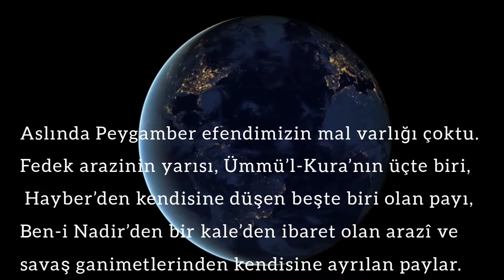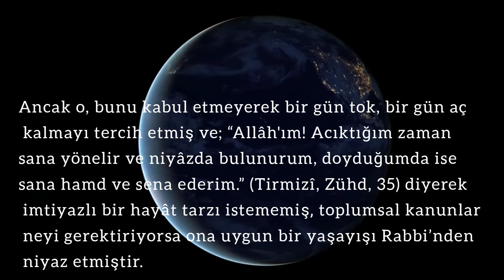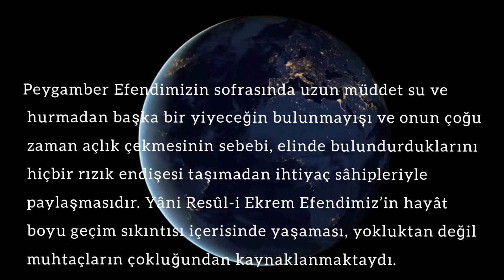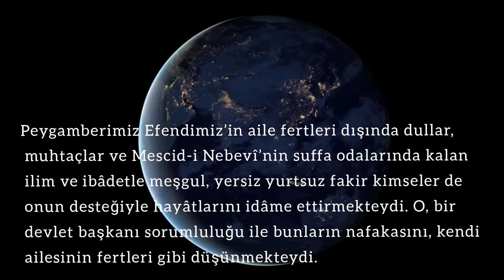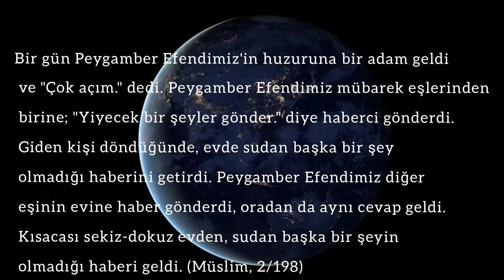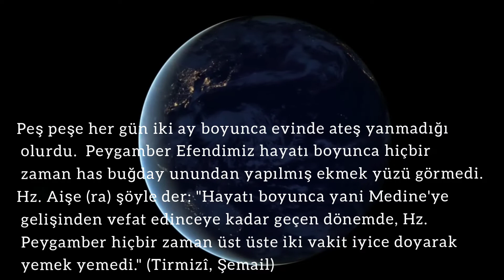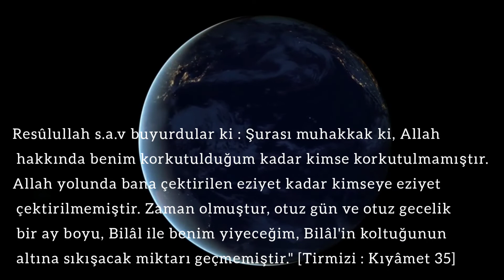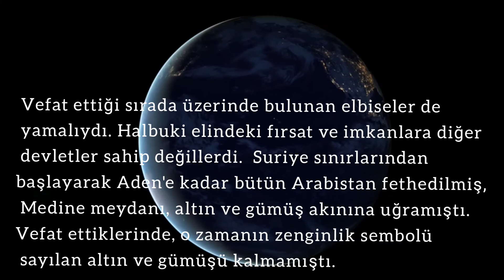RASULULLAH'IN AÇLIK İMTİHANI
Öyle bir insan düşünün ki mal varlığı olduğu halde fakirlerin dahi razı olamayacağı mütevazi bir hayatı tercih ediyor. Fakir insanların aç kalmasına gönlü razı olmayıp elindekileri onlara verip kendisini aç bırakan bir insan. Kainat’ın efendisi Allah Resulünden bahsediyoruz.

Aslında Peygamber efendimizin mal varlığı çoktu. Fedek arazinin yarısı, Ümmü’l-Kura’nın üçte biri, Hayber’den kendisine düşen beşte biri olan payı, Ben-i Nadir’den bir kale’den ibaret olan arazî ve savaş ganimetlerinden kendisine ayrılan paylar.

Bu mal varlığına rağmen o dönemde en fazla açlık çeken kişi peygamber efendimizdi. Hz. Aişe vâlidemizden nakledildiğine göre; Peygamberim Efendimiz’in âilesinin iki gün arka arkaya arpa ekmeğiyle, bir başka rivâyette de üç gün arka arkaya buğday ekmeğiyle karnını doyurmadığı ifâde edilmektedir. (Müslim, Zühd, 20-22)

Bununla birlikte her ikisine de sâhip olma imkânı en fazla olan, yine Peygamber Efendimiz idi. Fakat Resûl-i Ekrem, hiçbir zaman içinde yaşadığı toplumun sâhip olmadığı imkânları elde etme ve onlardan farklı yaşama gibi bir arzusu olmamıştır.

İnsanlar açlık çekmişse, buna herkesten çok kendisi ve ailesi mâruz kalmıştır. Oysa Cenâb-ı Hak tarafından Resûlullâh’a, dilerse kendisi için Mekke vadisinin altına çevrilmesi teklif edilmişti.

Ancak o, bunu kabul etmeyerek bir gün tok, bir gün aç kalmayı tercih etmiş ve; “Allâhım! Acıktığım zaman sana yönelir ve niyâzda bulunurum, doyduğumda ise sana hamd ve sena ederim.” (Tirmizî, Zühd, 35) diyerek imtiyazlı bir hayât tarzı istememiş, toplumsal kanunlar neyi gerektiriyorsa ona uygun bir yaşayışı Rabbi’nden niyaz etmiştir.

Efendimiz hicrî dördüncü yılda kendisine hibe edilen Nadîr oğulları hurmalığından elde ettiği mahsulü satar ve bu paradan ailesinin bir yıllık ihtiyacını ayırırdı. (Buhârî, Nafakât, 3)  Kendisi için ayırdıklarını daha sonra yine muhtaç insanlara dağıtırdı.

Peygamber Efendimizin sofrasında uzun müddet su ve hurmadan başka bir yiyeceğin bulunmayışı ve onun çoğu zaman açlık çekmesinin sebebi, elinde bulundurduklarını hiçbir rızık endişesi taşımadan ihtiyaç sâhipleriyle paylaşmasıdır. Yâni Resûl-i Ekrem Efendimiz’in hayât boyu geçim sıkıntısı içerisinde yaşaması, yokluktan değil, muhtaçların çokluğundan kaynaklanmaktaydı.

Peygamberimiz Efendimiz’in aile fertleri dışında dullar, muhtaçlar ve Mescid-i Nebevî’nin suffa odalarında kalan ilim ve ibâdetle meşgul, yersiz yurtsuz fakir kimseler de onun desteğiyle hayâtlarını idâme ettirmekteydi. O, bir devlet başkanı sorumluluğu ile bunların nafakasını, kendi ailesinin fertleri gibi düşünmekteydi.

Peygamber Efendimiz’e bir sadaka geldiğinde onlara gönderir, kendisi hiçbir şey almazdı. Şâyet gelen hediye ise ondan bir parça alır, kalanını Suffe ehline gönderirdi. (Buhârî, Rikâk, 17)

Peygamber Efendimiz'in  mevcut mallarının gelirleri yolculara, misafirlere, ülkeye gelen yabancı ülkelerin elçilerine, fakirlere, muhacirlere tahsis edilmişti.

Bir gün Peygamber Efendimiz'in huzuruna bir adam geldi ve "Çok açım." dedi. Peygamber Efendimiz mübarek eşlerinden birine; "Yiyecek bir şeyler gönder." diye haberci gönderdi. Giden kişi döndüğünde, evde sudan başka bir şey olmadığı haberini getirdi. Peygamber Efendimiz diğer eşinin evine haber gönderdi, oradan da aynı cevap geldi. Kısacası sekiz-dokuz evden, sudan başka bir şeyin olmadığı haberi geldi. (Müslim, 2/198)

"Peygamber Efendimiz peş peşe bir çok geceyi aç geçirirdi. O ve ev halkı akşam yemeği bulamazlardı." (Tirmizî, Zühd, 38) Bir keresinde sahabe-i kiram, Hz. Peygamber'in huzuruna gelip açlıktan yakındılar ve karınlarını açarak kuşaklarının altına bağladıkları taşları gösterdiler. Hz. Peygamber bunun üzerine açlıktan dolayı kendi karnına bir değil iki taş bağlamış olduğunu gösterdi. (Tirmizî, Zühd, 39)

Peş peşe her gün iki ay boyunca evinde ateş yanmadığı olurdu.  Peygamber Efendimiz hayatı boyunca hiçbir zaman has buğday unundan yapılmış ekmek yüzü görmedi. Hz. Aişe (ra) şöyle der: "Hayatı boyunca yani Medine'ye gelişinden vefat edinceye kadar geçen dönemde, Hz. Peygamber hiçbir zaman üst üste iki vakit iyice doyarak yemek yemedi." (Tirmizî, Şemail)

Peygamber Efendimiz’e bir gün sıcak bir yemek getirilmişti. Yedikten sonra; “Elhamdulillâh, epey zamandır mideme sıcak bir yemek girmemişti.” buyurdu. (İbn-i Mâce, Zühd, 10)